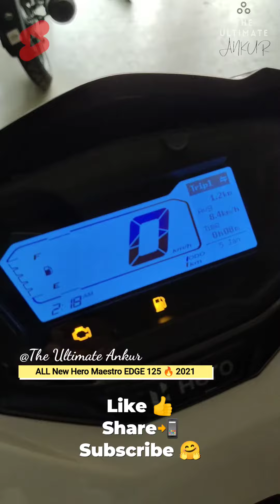ALL New Hero Maestro EDGE 125 🔥 2021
Rajpoot Hero
Mau